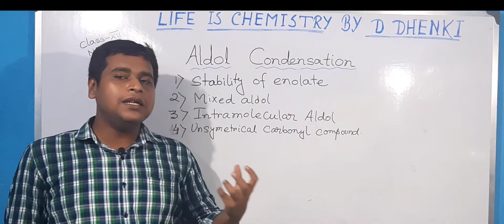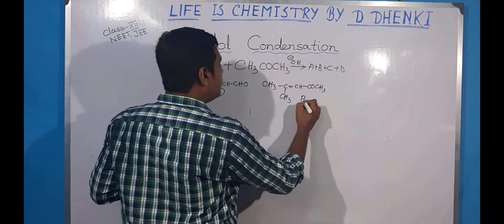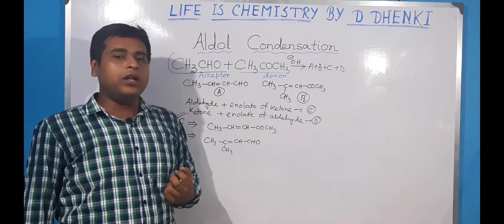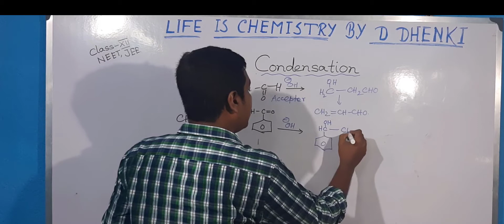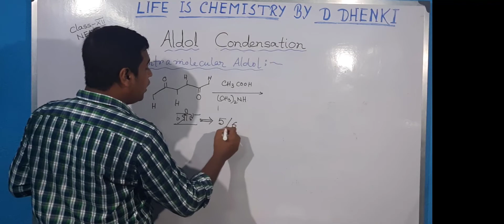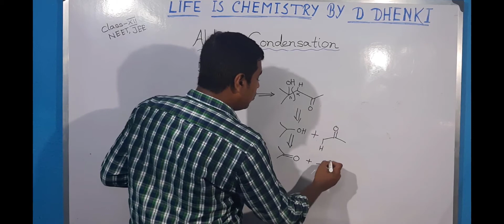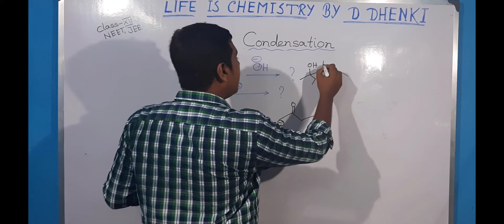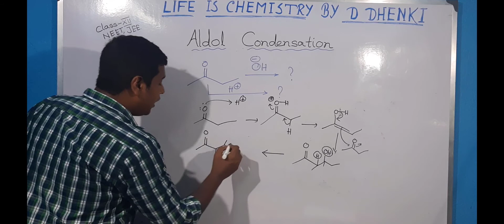Cross Aldol Condensation I Intramolecular Condensation I IIT NEET JEE I Life is Chemistry I Part-2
When different types of carbonyl compounds are reacting in presence of base, is known as cross aldol condensation. Both the carbonyl compounds may have alpha hydrogen or only one contain alpha hydrogen. To predict the major product one should know about the stability of enolate which is the intermediate of aldol condensation. For unsyemmterical carbonyl compound the mechanism is different in presence of acid and base as also the resulting product is different. If one aldol product is given then you can predict the starting material with the help of retro aldol reaction. All of these is vividly explained in this video with lots of examples and proper mechanism.